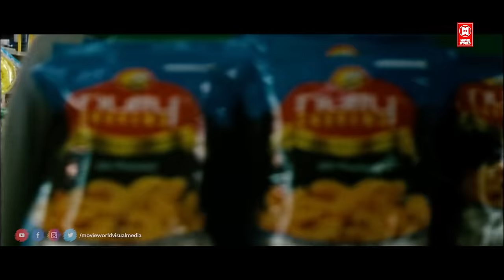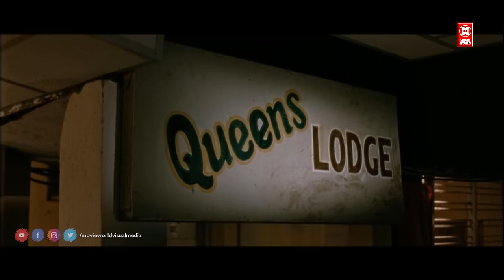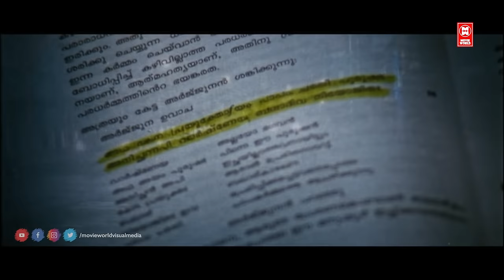Cocktail Telugu Full Movie 2023 || New Telugu Full Movies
Cocktail is a telugu dubbing movie from Malayalam-language thriller film edited and directed by Arun Kumar Aravind. The film stars Jayasurya, Anoop Menon, and Samvrutha Sunil in the lead roles, while Fahadh Faasil, Aparna Nair, Innocent, and Mamukkoya play supporting roles. The film released on 22 October 2010.

The film was co-written by Anoop Menon and is an uncredited remake of the Canadian film Butterfly on a Wheel. It was the directorial debut of film editor Arun Kumar. The film was remade in Tamil as Athithi (2014).

|| ANTI-PIRACY WARNING ||
*COPYRIGHT PROTECTED*